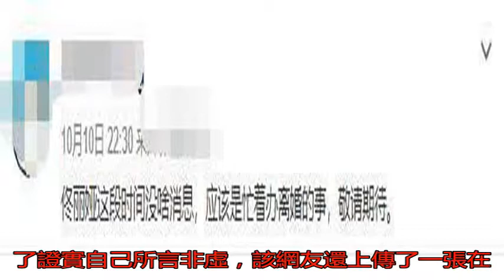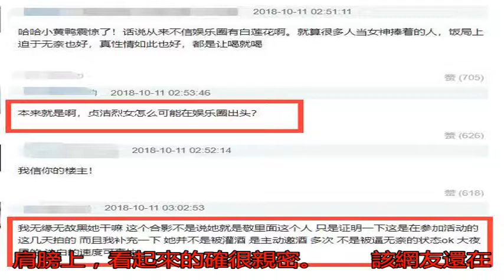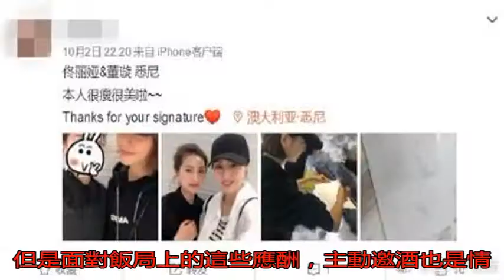佟麗婭被曝與合作商吃飯時多次主動邀酒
陳思誠被曝出軌之后，...